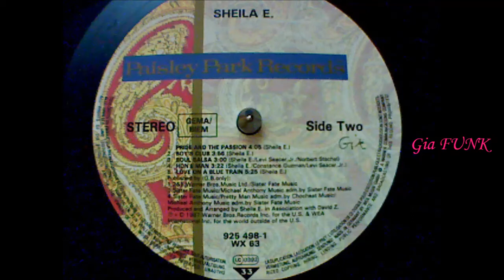SHEILA E - love on a blue train - 1987